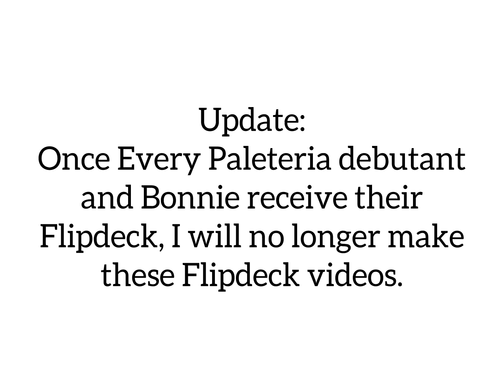The non-villainous antagonist receives a Flipdeck, Toby